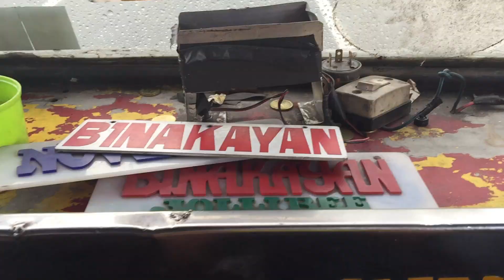A Day I Encounter a Sea Snake !!wag panuorin sa takot sa ahas!!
to order t-shirt call or txt 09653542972

280 pesos only pcik up imus + shipping fee if needed.

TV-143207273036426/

HAPPY HUNTING!!